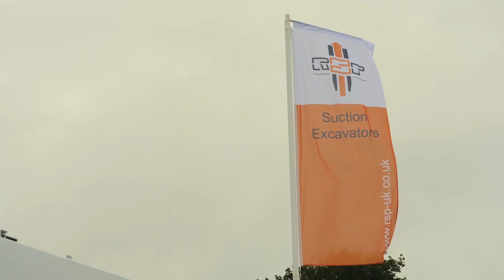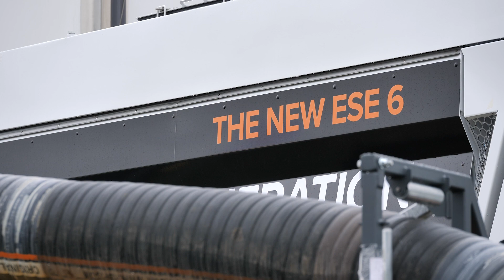Live demo: the next-generation ESE 6 suction excavator paired with a Brokk 520d at No Dig Live 2024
Take a look at our new, next generation RSP ESE 6 suction excavator in action, complete with its game-changing swivel joint on the arm. The machine was paired with a Brokk 520d to showcase the way in which the technology can be utilised in hard-to-reach places.